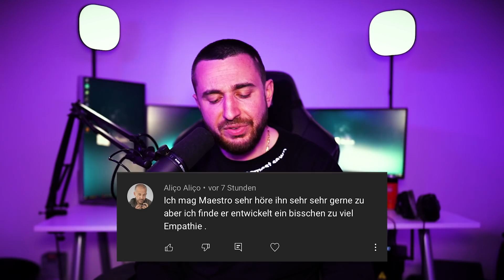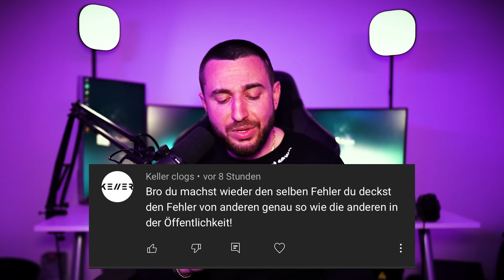Es ist mal wieder soweit..